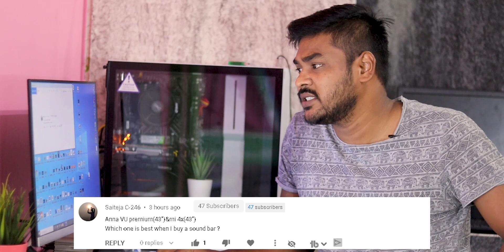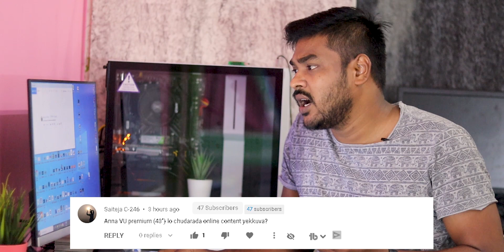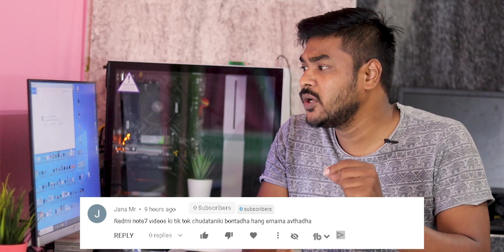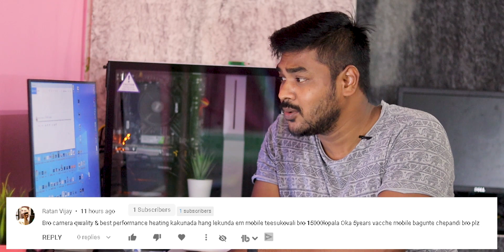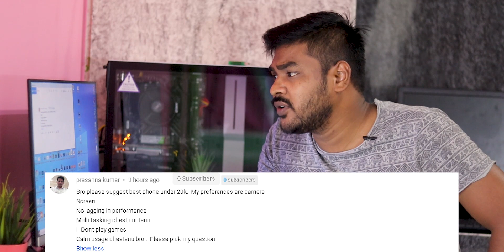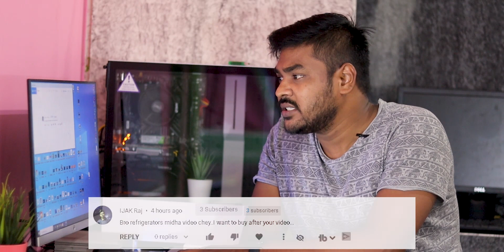Q&A With techReport in telugu #06 || Part-1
Checkout : AC's by Star Rating
5-star AC's
3-star AC's